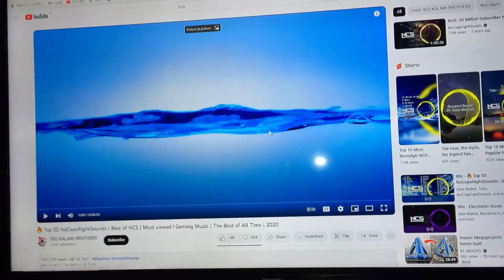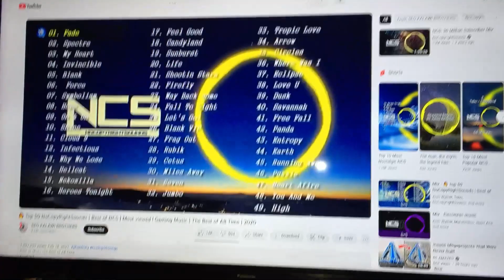How to make speaker theater at home!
Material:
1. Module TDA 2003 mono high amp
2. Female jack connector
3. Old cables
4. Lead Solder
5. Scissors
6. Screwdriver
7. Speaker socket
8. Continuity tester
9. Board wood
10. screw speaker
11. PSU Powersupply
12. Pliers